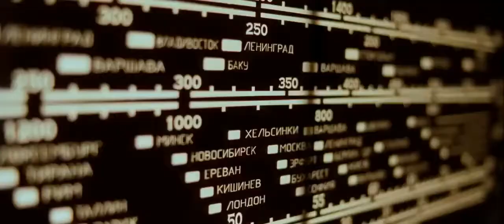Kicoši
Moskva, sredinom XX veka. U gradu počinju da se pojavljuju mladi ljudi obučeni u jarke boje, koji slušaju džez i rok-en-rol, i koji svoj način života vide u "američkom snu". Komsomolec Mels Birjukov učestvuje u razbijanju ovih antisovjetskih muzičkih skupova po gradu. Ali kad upozna devojku Polzu, odlučuje da promeni svoj život iz korena.